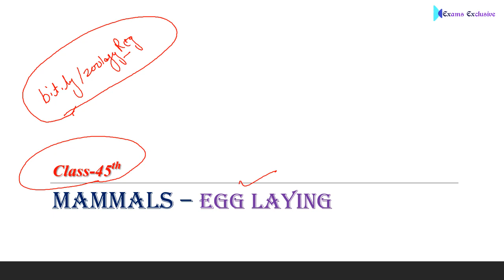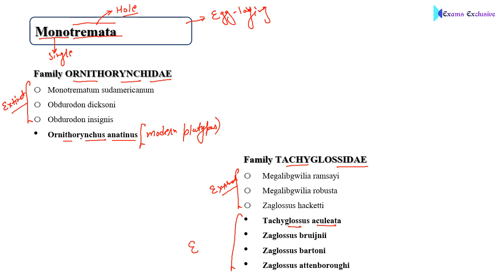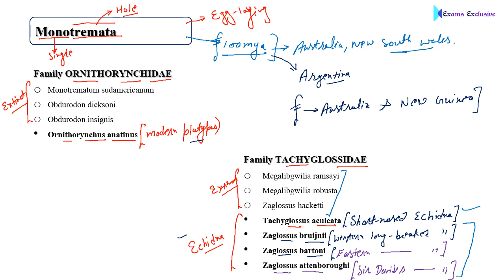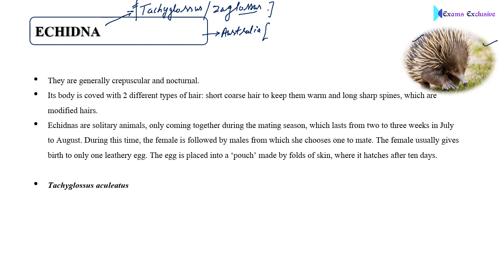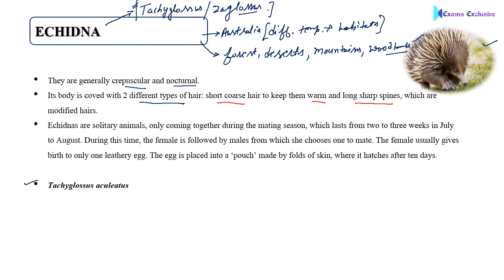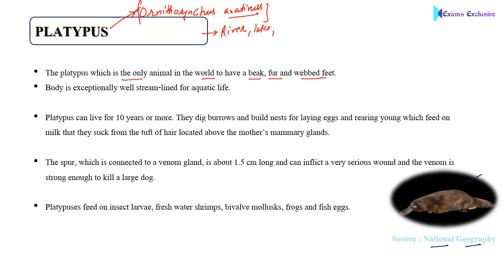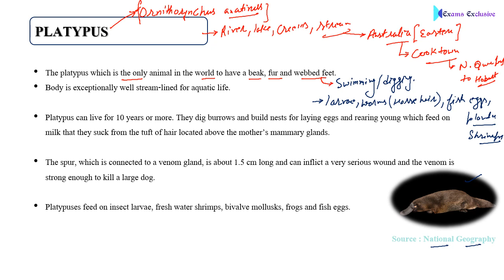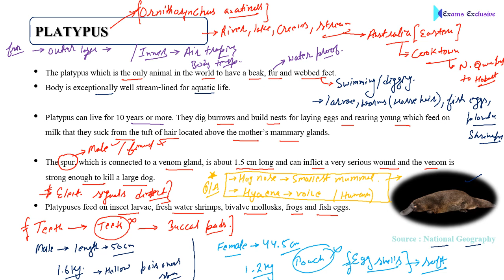Class 45th | Mammals - Egg laying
In this lesson we discuss (Mammalia) Mammals - Egg Laying (Monotremata) for UPSC 2020.
If have any Doubt you may ask in Live Session or Ask Via Given